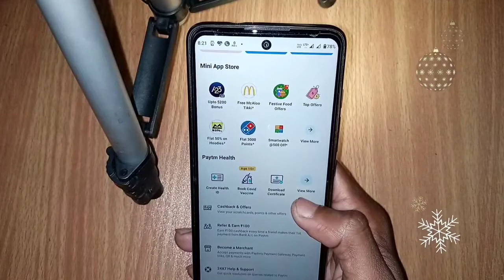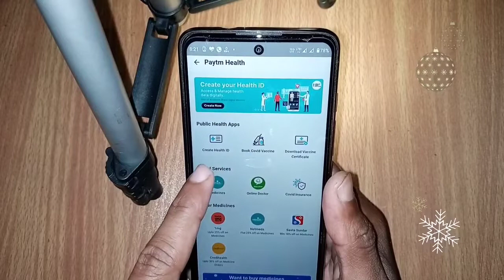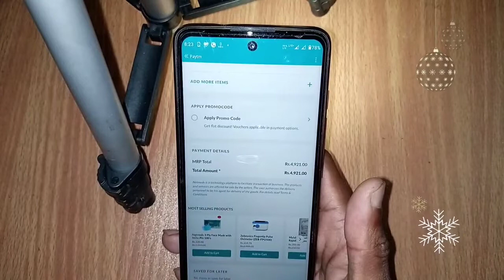How to buy medicines in Paytm || Process for buying medicines in paytm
1. Paytm Se Medicine Order Kaise Kare
2. How To Order Medicine From Paytm
3. Online medicine order Kaise Kare
4. Step By Step Knowledge
5. Order Medicine From Paytm
6. Paytm Payment Bank Se Medicine Order Kaise Kare
7. How To Order Medicine From Paytm Payment Bank
8. Online Daba Mangaye Ghar Bathe
9. Online Medicine Order, Online Medicine Order 2022
10. Medicine order App